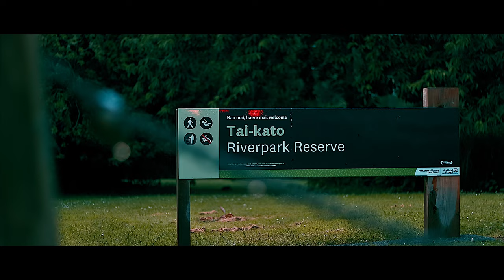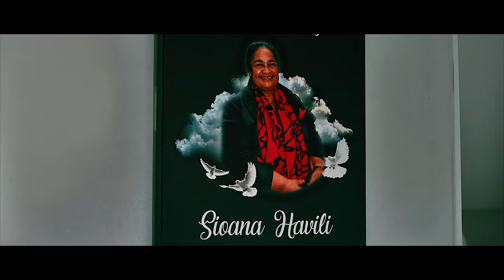Freeville - DEVOTION (Official Music Video)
Visuals - VillzVisionz
Mixed & Mastered - MixedByMarco
Produced - ProdBySquad